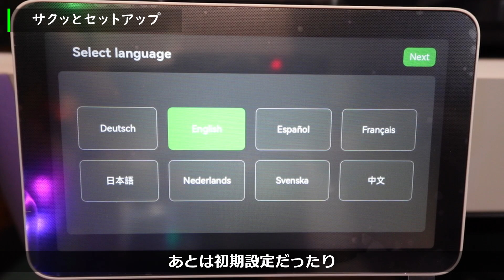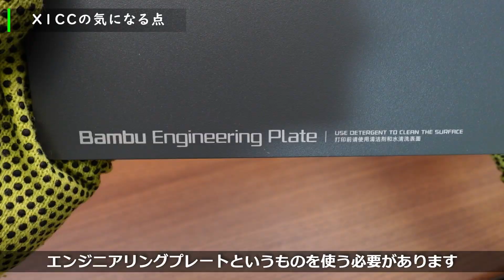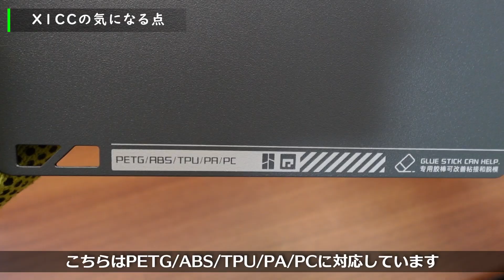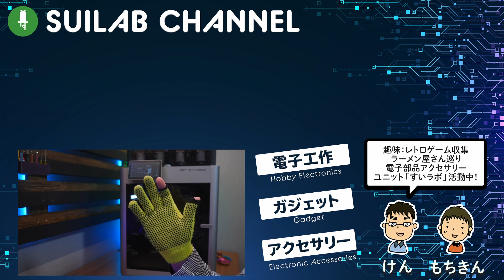最強の3Dプリンターがやってきた！Bambu Lab X1-Carbon Combo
ついに購入しました！

3DプリンターユーザーならBambu Lab製3Dプリンターの評判の高さはご存じだと思います。
私もSNSなどで見てはいましたが、使ったらもう手放せないほど良いですね！

造形品質の高さ、フィラメント切り替えの容易さ、多色印刷どれを取ってもこれまでに経験したことのないレベルです。
印刷に失敗することがほぼ無くなりました。

現時点で個人向けでは最強の3Dプリンターであることは間違いないと思います。

ただ、これからPhrozenやCrealityからもマルチカラー機が登場してきます。
どちらもBambu Labをベンチマークして作ったような機体になっていますが、メーカー間での開発競争が活発なのは消費者にとってのメリットが大きいので、ここから3Dプリンターがどのように進化していくのか楽しみです！

今回もサンステラさんから購入させていただきました。

▼関連動画
3Dプリンター開封動画

▼使用モデル
3D Benchy

【目次】
0:00 Bambu Lab X1CCを買いました！
1:04 サクッとセットアップ
1:33 Benchyを印刷
2:33 多色印刷してみる
3:19 X1CCはやはり凄かった！
5:20 X1CCの気になる点
11:58 まとめ

●すいラボについて

電子部品を使ったアクセサリーや電子工作の技術を使ったアクセサリーを作る夫婦ユニット「すいラボ」です。
普段はハンドメイドでLEDが実際に光るアクセサリーなどを作り、デザフェス、博物ふぇすていばる、Maker Faire Tokyo、クリエーターズマーケットなどに出展しています。

商品レビューのご依頼などはTwitterのDMもしくは下記メールアドレス宛にお願いします。